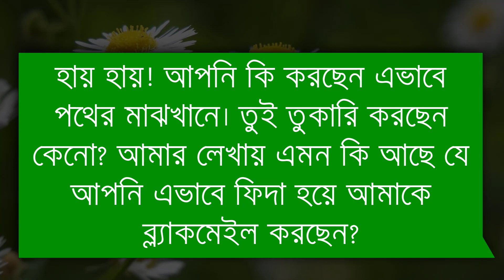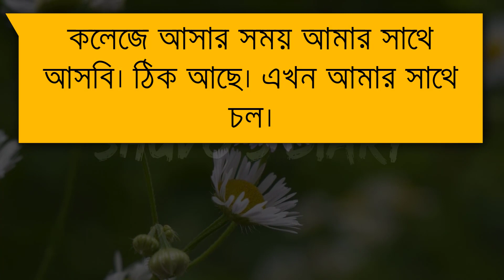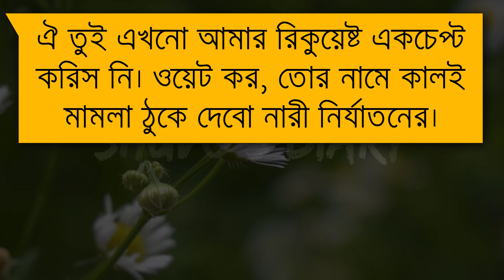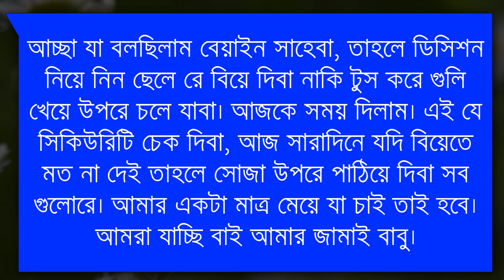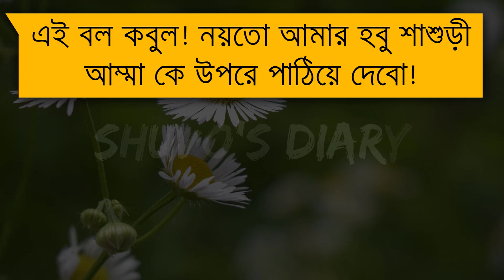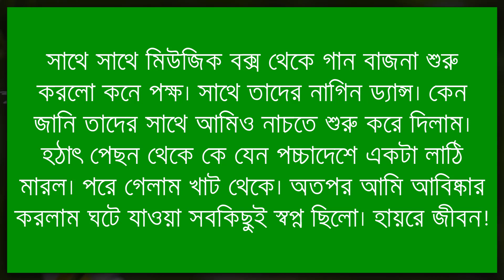লেডি কিলার || Cute love story || Shuvo's Diary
🎙Voice: Imran, Asha, Tanvir, Misti